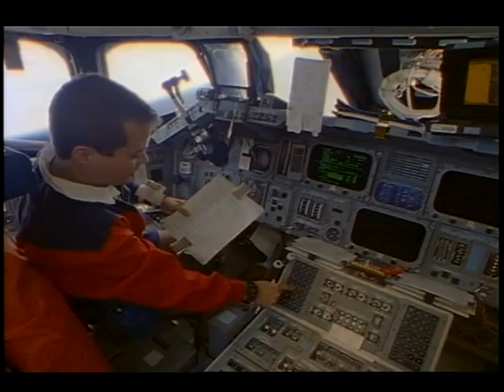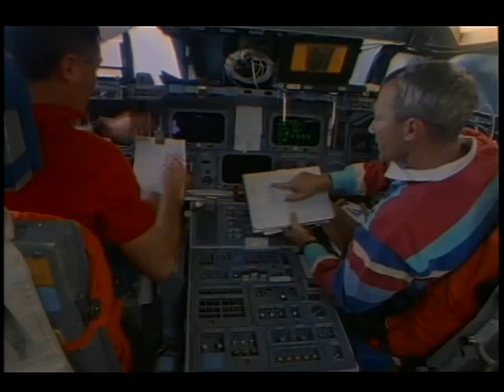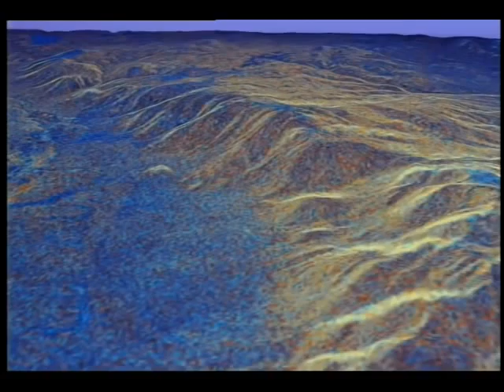STS-68 Post Flight Presentation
This contains mission footage selected by the STS-68 crew of pre-launch, launch, onboard activities and experiments, Space Radar Laboratory-2 (SRL-2), Get Away Special canisters (GAS cans), Earth views, and landing. Crew members provide descriptive voice-over narration of the scenes.